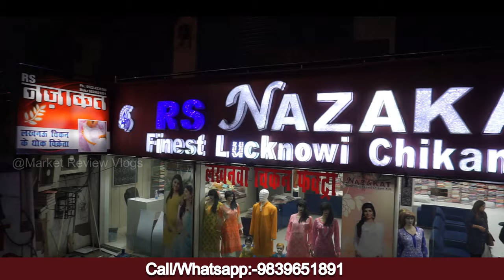Lukhnawi chicken work from Lukhnow city | Lucknow Chikankari Buy Online Lucknow Chikan Hand Work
Video Title:- Lukhnawi chicken work from Lukhnow city | Lucknow Chikankari Buy Online Lucknow Chikan Hand Work

Search related to this video--
famous chikankari shops in lucknow
wholesale chikankari market in lucknow
noor chikankari lucknow
best chikan shops in chowk lucknow
lucknow chikankari online
sewa chikankari lucknow
lucknow chikankari kurti
lucknow chikan suits wholesale online
noor chikankari lucknow
lucknow chikankari online
sewa chikankari lucknow